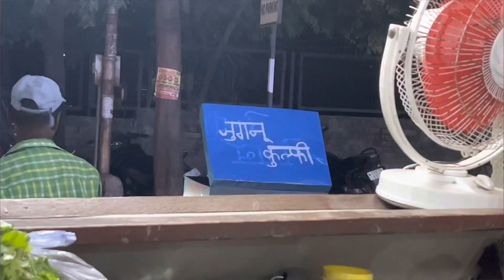Aloo Ka Paratha Street Food | Aloo Ke Parathe khaye | Street food Chandigarh | Monster KD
Street food chandigarh
Kharar street food
Food vlog
Chandigarh food Vlog
Kharar food Vlog
Vlogs
Daily vlogs
Lifestyle vlog
Aloo ke parathe khaye
Aloo ka paratha In Chandigarh
Aloo ka paratha vlog
Aloo ka paratha street food
Aloo ka paratha street food kharar
Kharar street food
Chandigarh street food Vlog
Foodie vlogs
Food Vlogs